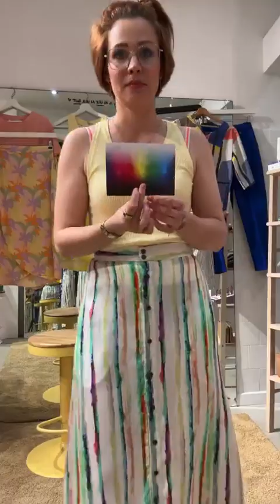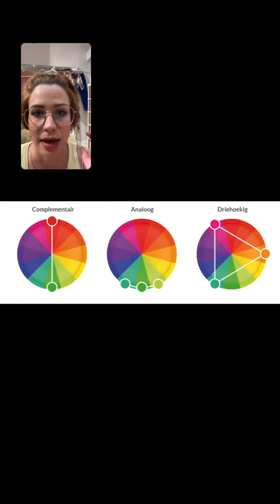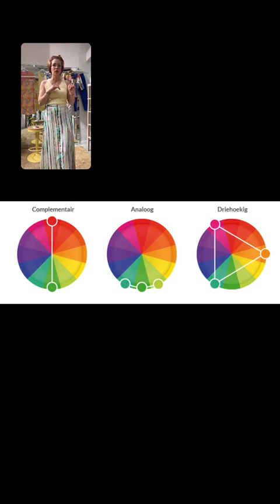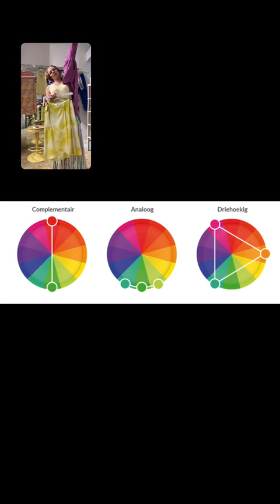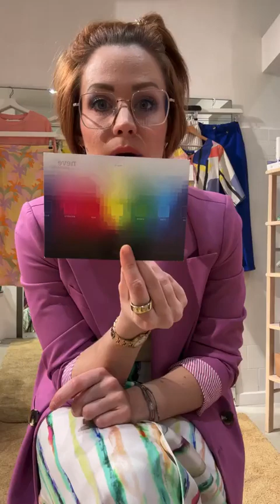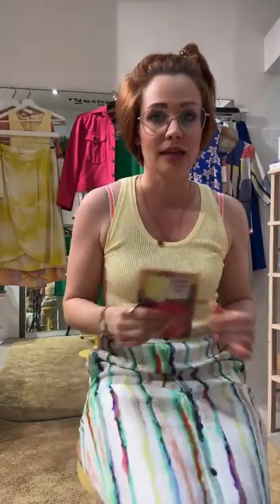Hoe combineer je nu kleur zonder dat je op een clown gaat lijken? 🤡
Een vraag die afgelopen weken meermaals gesteld werd en die ik met veel plezier beantwoord in deze live 🌈

Sla deze tips op als inspiratie voor jouw lentegarderobe 🌸